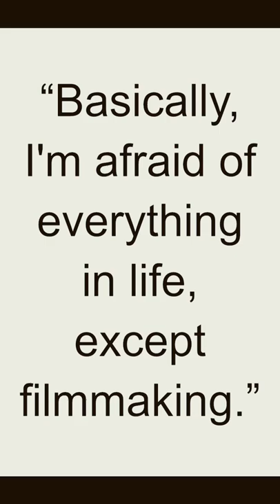Quote - Lars von Trier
Lars von Trier is a Danish film director and screenwriter, born on April 30, 1956, in Copenhagen, Denmark. He is known for his controversial and unconventional approach to filmmaking, which has earned him both critical acclaim and criticism.

Von Trier's career began in the 1980s with his first feature film, "The Element of Crime." He gained international recognition in the 1990s with films such as "Europa," "Breaking the Waves," and "Dancer in the Dark," the latter of which won the Palme d'Or at the Cannes Film Festival.

Von Trier's films are often marked by their challenging subject matter, experimental style, and use of handheld camera techniques. He is known for exploring taboo subjects, such as sexual violence and mental illness, and for his use of extreme and graphic imagery.

Despite the controversy surrounding his work, von Trier has been praised for his ability to push boundaries and challenge audiences. He has won numerous awards throughout his career, including the Grand Prix at the Cannes Film Festival for his film "Melancholia" in 2011.

Von Trier has also been the subject of controversy for his comments on sensitive issues such as Naziism, which led to his being declared persona non grata at the Cannes Film Festival in 2011. However, he has continued to make films, including his most recent work, "The House That Jack Built," which was released in 2018.